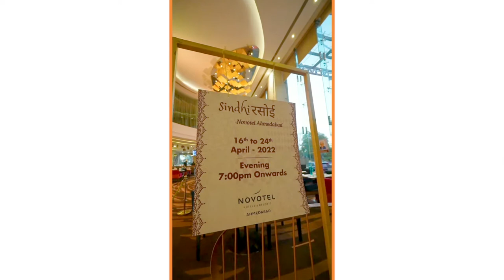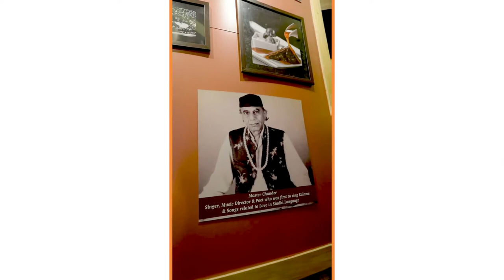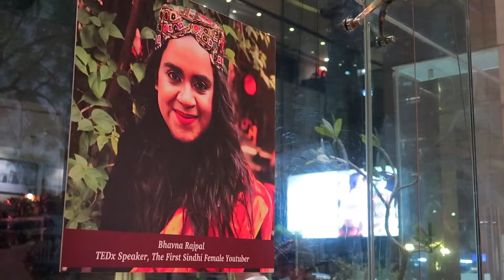I WAS ON A POSTER IN AHMEDABAD....!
Hi guys! We are super thrilled for you to watch this video!

Happy Sindhi food day, everyday, lots of love & light!

We appreciate your time and feedback :) Much love, team SFF.